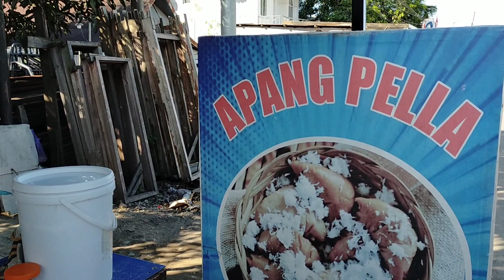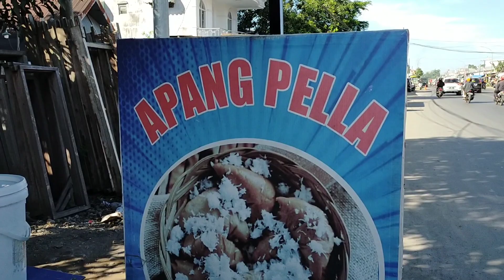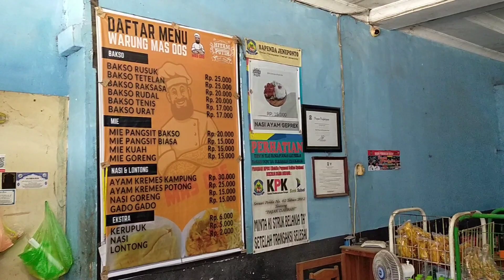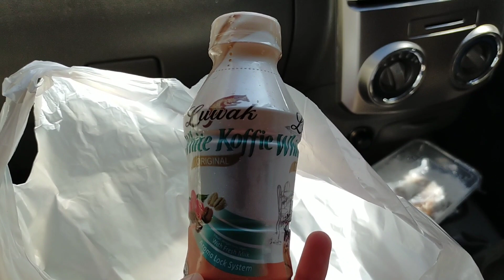PERTAMA KALI BAWA ANAK KE JENEPONTO || TRIP MAKASSAR - JENEPONTO